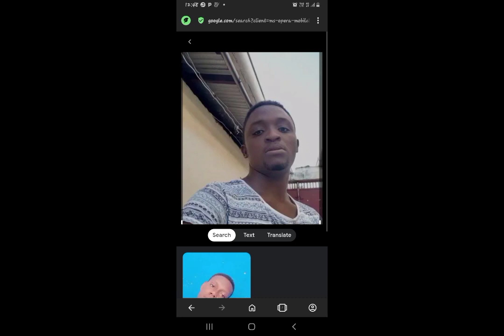bacha..boy..x.slim.d.moyo.new song.prd.callb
Bacha..boy,,x.slim..d..moyo..new song